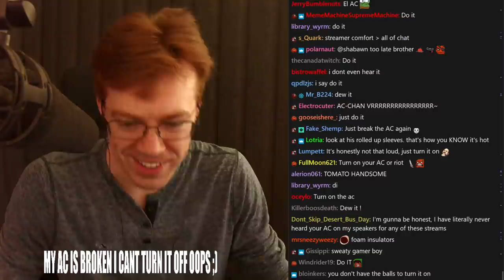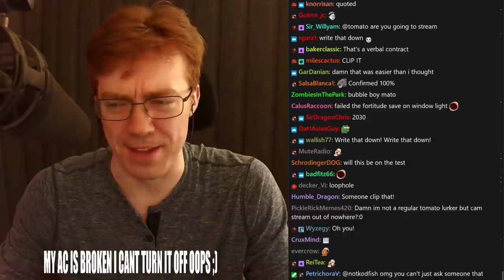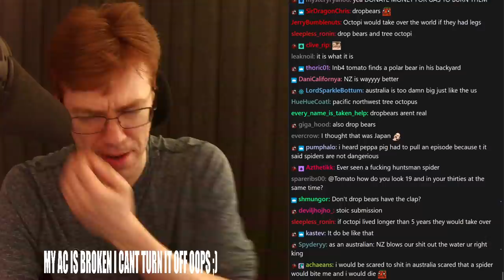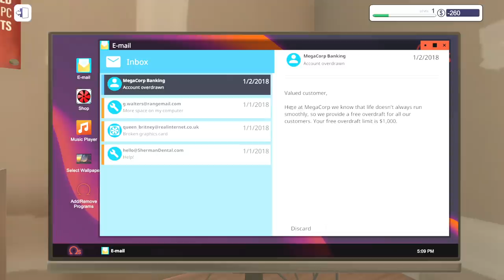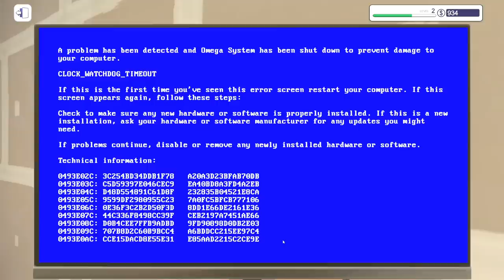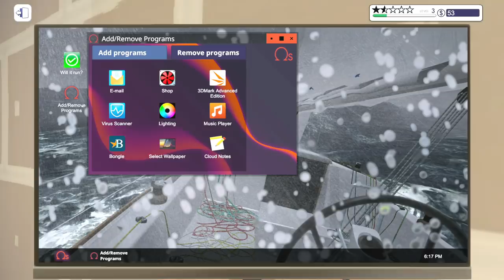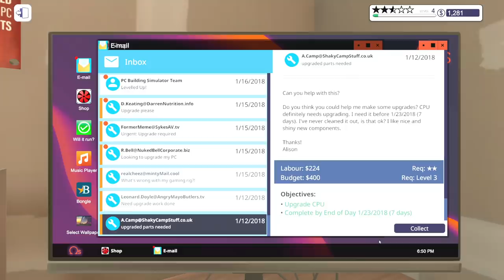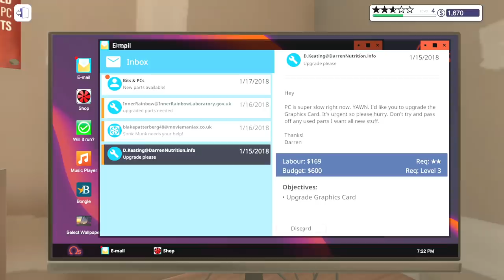[Tomato] PC Building Simulator : The beans actually cool the pc quite well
Tomato plays PC Building Simulator
Air Date. ➤Jun 7, 2021

0:00:00 Just Chatting
1:12:43 PC Building Simulator